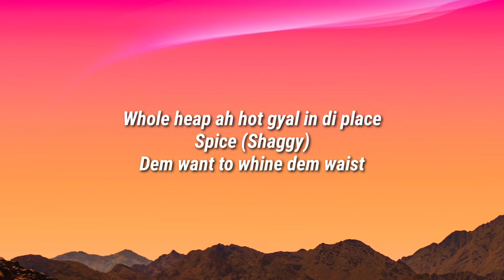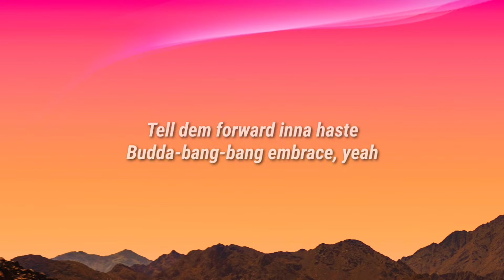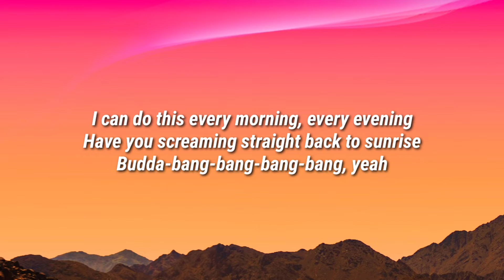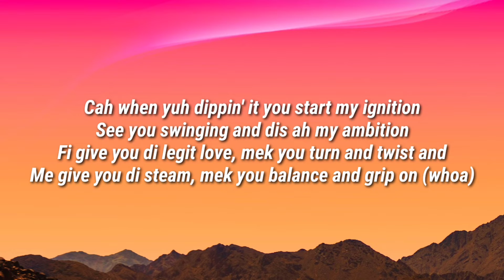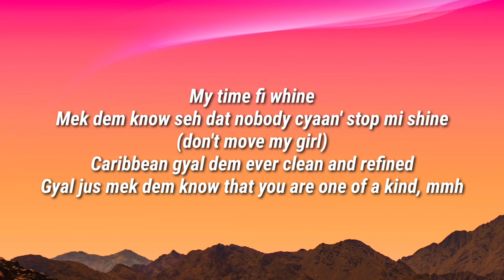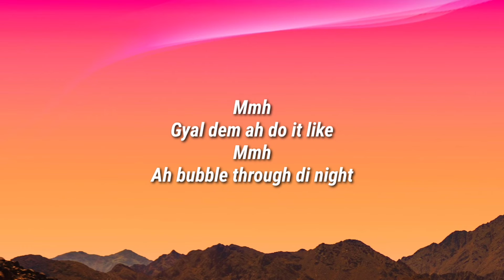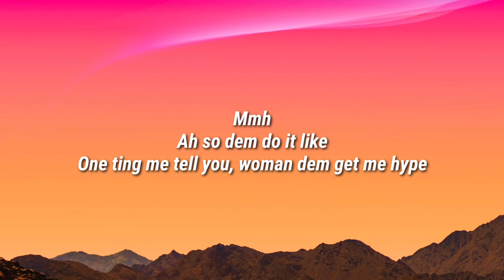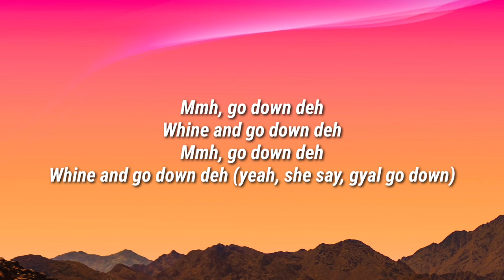Spice, Sean Paul, Shaggy - Go Down Deh (Letra) Early morning love, she get it good from she rise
Letra:-
Whole leap ah hot gal in di place!
Spice!
Shaggy! (Hahaha)
Dem waan to wine dem waist
Costi Forza
Tell dem faawud inna haste
Budda bong bong, embrace yeah!

Early morning love she get it good from she rise
Mi put it on suh good and mek she shake all she thighs
Smile pon her face, mi know she please with the size
Cah me nuh ramp fi mek dem gyal ya roll all dem eyes

(So mi like it)
Wine pon yuh good mek sweat a drip off a mi body, yeah
How yuh full a chat an yuh cya keep up wid mi energy
What a epic night, have it embedded inna yuh memory
Lethal bubble, haffi treat it like a felony (Woy)

What you gonna do when there is nobody that do you better than this reggae guy (Reggae guy, reggae guy)
I can do this every morning, every evening, have you screaming straight back to sunrise (Sunrise, sunrise)
Budda bong bong bong bong, yeah!

(Buck, buck, buck)
Gyal nuh badda fight it, jus get inna di position and buss wine
Neva you figet, this is yah mission
Fi tek a gyal man, yuh haffi inna condition and buss wine
Tek a sip and lose you inhibition
Cah when yuh dip in it, yuh start my ignition
See you swinging it an dis ah my ambition
Fi give yuh di legit love, mek yuh turn and twist on
Mi give yuh dis ting, mek yuh balance and grip on

Stay dung deh gyal
Stay dung deh (Woop, woop, woop)

My time fi wine up
Mek dem know seh dat nobody cyaan stop mi shine
Caribbean gyal dem ever clean and refined
Gyal jus mek dem know that you are one a kind
Mmm

Mmm
Gyal dem a do it like
Mmm
A bubble through di night
Mmm
A suh mi do it right
One ting mi tell yuh woman dem get mi hype

(Hahaha)
Gyal go down, down, down, down, down, down, down, down
Move dat ah, move dat ah, move dat ah, move dat ah
A we cya handle di man, straight up
Gyal go down